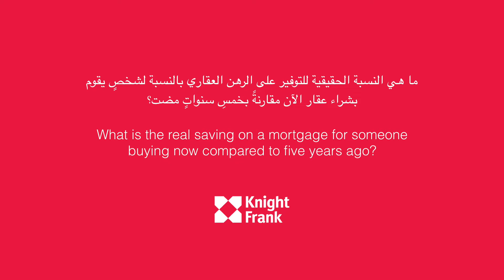David Hall, Knight Frank Finance, talks about why now is a good time to buy in prime central London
David Hall discusses why there’s never been a better time to buy in London, and how the mortgage market has changed in the past five years.